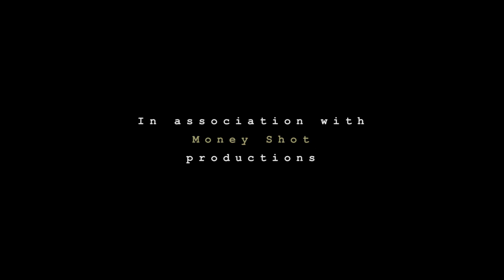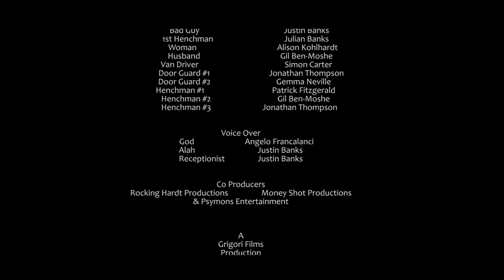Short Film: DEVI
An evil man is on a quest to speak to God; he has 2/3 pieces of the fabled spear of destiny and needs only to reunite them with the final piece to achieve an audience with God.

Justin Banks   Julian Banks    Alison Kohlhardt   Gil Ben-Moshe

Directed by: Gil Ben-Moshe
Director of Photography: Roy Sherfan
Produced by: Grigori Films
Edited & VFX by: Justin Banks

This film is owned by Grigori Films owner: Justin-Ronald: Banks© and held under International Copyright via the Uniform Commercial Code (UCC) with a copyright filing number: JRB-161102-CLCN-140723. With this filing includes an affidavit bearing the Commonwealth Seal, Security Agreement, Private Agreement, Hold Harmless Indemnity Agreement and all the necessary receipts and witnesses - filed in Washington D.C. on the ~14th-~August-~2023.

The use of this film without the express permission in writing from the sole owner ( Justin-Ronald: Banks© ) can carry a fine of $3,000,000.00 per offense for breaching the terms of International Copyright Laws and Uniform Commercial Code (UCC).